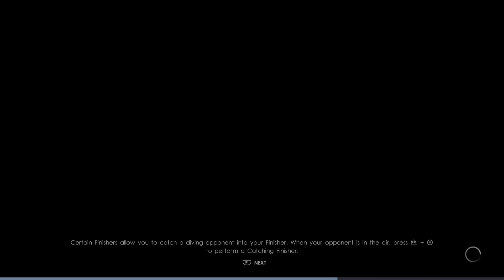WWE 2K22 MYRISE #25- BECAME A MESSIAH DISCIPLE DESTROYER PS5 4K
AINT NOBODY GOING TO PUSH HOMIE AROUND. WELCOME BACK TO WWE2K22. ENJOY THE VIDEO!

This is my newest video hope you enjoy. Check out Jaquan Curtis Chapman's video!